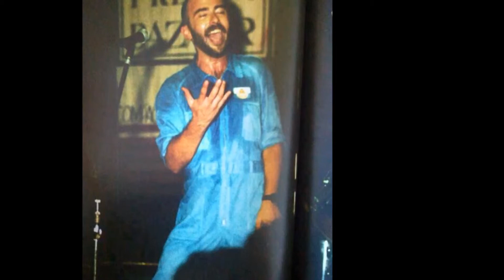UNA RATA MUERTA ENTRE LOS GERANIOS (EL PERFUME DE LA TEMPESTAD) INDIO SOLARI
Letra:
Con un soplo vacío mi boca
es tarde en la noche y no puedo dormir
silenciosa, mi risa está oscura
domina mis labios, me obliga a mentir

Nieblas cubren el parque
ponen un velo que quita vida y da ilusión

Necesito de algún paraíso
que obligue a mi cuerpo a jugar con vos
Aunque estoy atado a tus diabluras
sabés que estoy siempre a favor del adiós

Perros como fantasmas
que nos rodean en la neblina al caminar

La belleza es siempre temible
y se hace difícil poder soportar
cuando vas de un silencio a otro
cubriendo tus ojos con mi soledad

Nubes que son sospechas
(mientras me llegan perfumes de la tempestad)
                                                                     Las ves?